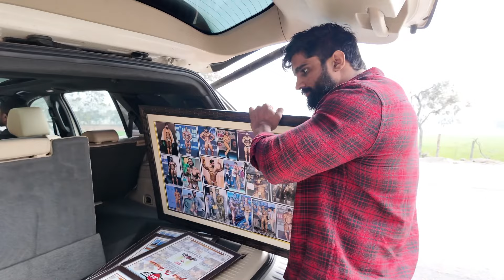Gau seva 🐄 rudrapur mein day 39 || Trip ke saare fun moments 🚗@nitinchandilaofficial